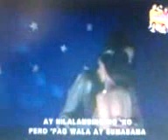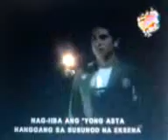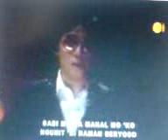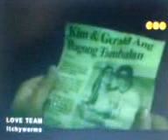mvxil0g 09/19 part 1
mvxil0g 09/19